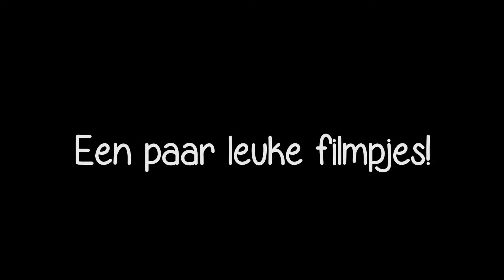VAKANTIE KROATIË 2016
In Juli 2016 ben ik op vakantie geweest naar Kroatië.

Van mijn foto's en video's heb ik een filmpje van gemaakt.

Vind je dit nou een leuke video? Vergeet dan geen blauw duimpje omhoog achter te laten.

Heb jij nou ideeën voor leuke video's voor op mijn kanaal, twijfel niet en laat het me weten hieronder in de reacties.